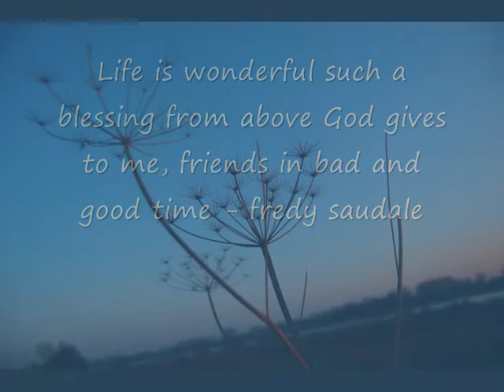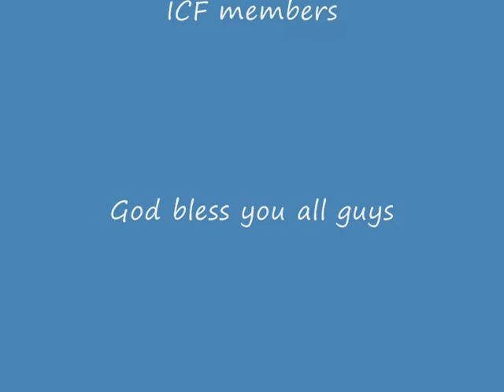What a wonderful world of mine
Friends are such a blessing for me God has given from above. I dedicated this short clip to them all, my beloved friends. God bless you guys, i feel that life is indeed so wonderful when i am in the midst of you not only in good but also bad time.